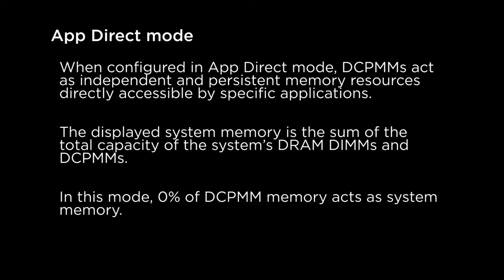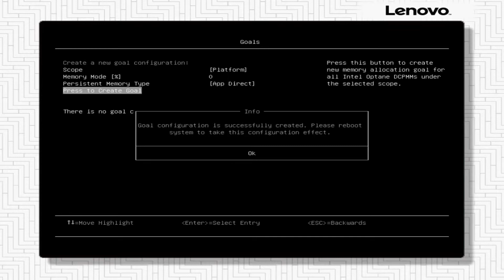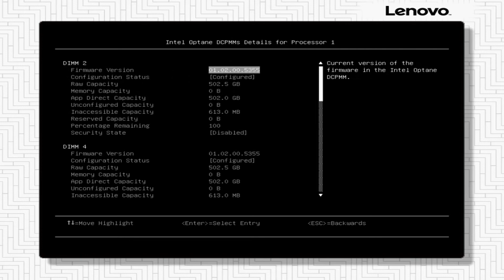Configuring DCPMMs in App Direct mode through UEFI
This video introduces the procedure used to change DCPMM operating modes to APP direct mode in the UEFI setup page.
There are three operating modes: App Direct Mode, Memory Mode, and Mixed Memory Mode.